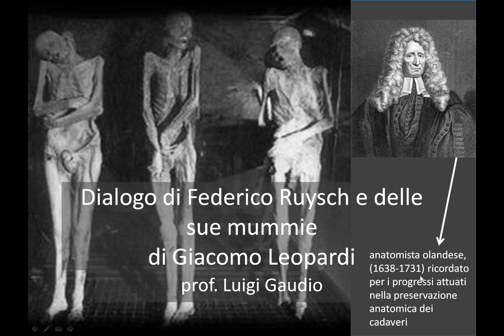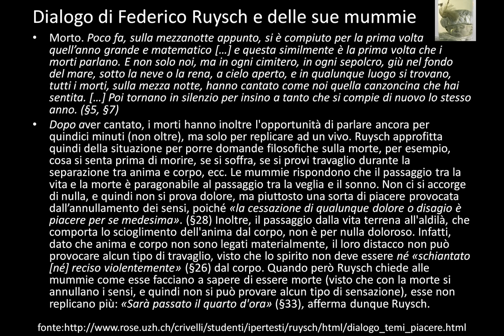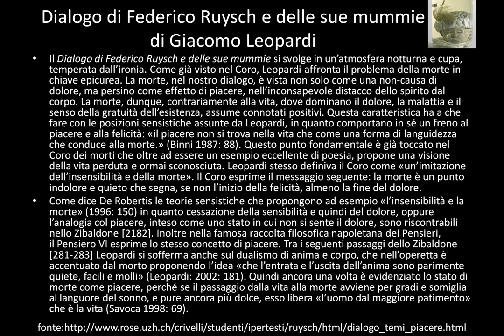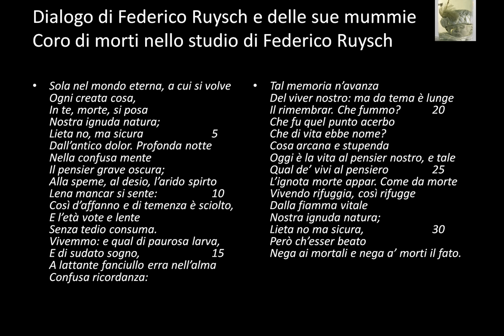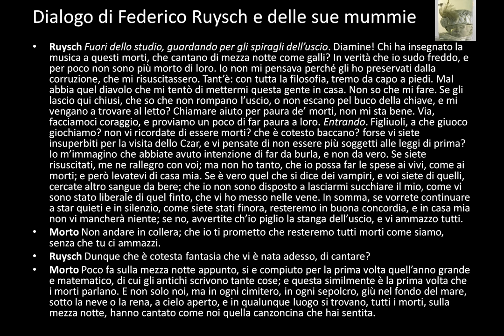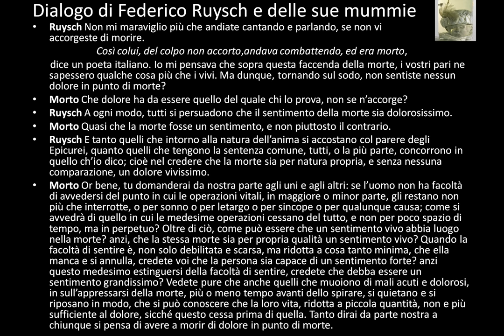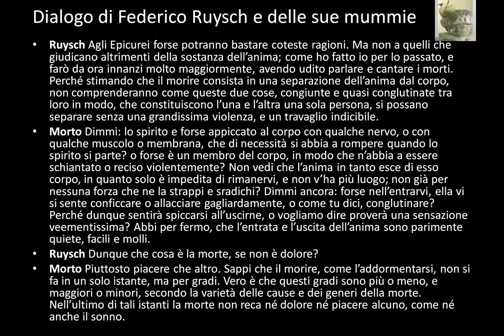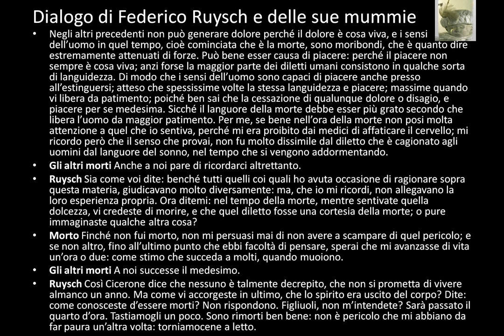Dialogo di Federico Ruysch e delle sue mummie di Giacomo Leopardi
Coro di morti nello studio di Federico Ruysch:
Sola nel mondo eterna, a cui si volve
Ogni creata cosa,
In te, morte, si posa
Nostra ignuda natura;
Lieta no, ma sicura
Dall'antico dolor. Profonda notte
Nella confusa mente
Il pensier grave oscura;
Alla speme, al desio, l'arido spirto
Lena mancar si sente:
Così d'affanno e di temenza è sciolto,
E l'età vote e lente
Senza tedio consuma.
Vivemmo: e qual di paurosa larva,
E di sudato sogno,
A lattante fanciullo erra nell'alma
Confusa ricordanza:
Tal memoria n'avanza
Del viver nostro: ma da tema è lunge
Il rimembrar. Che fummo?
Che fu quel punto acerbo
Che di vita ebbe nome?
Cosa arcana e stupenda
Oggi è la vita al pensier nostro, e tale
Qual de' vivi al pensiero
L'ignota morte appar. Come da morte
Vivendo rifuggia, così rifugge
Dalla fiamma vitale
Nostra ignuda natura;
Però ch'esser beato
Nega ai mortali e nega a' morti il fato.